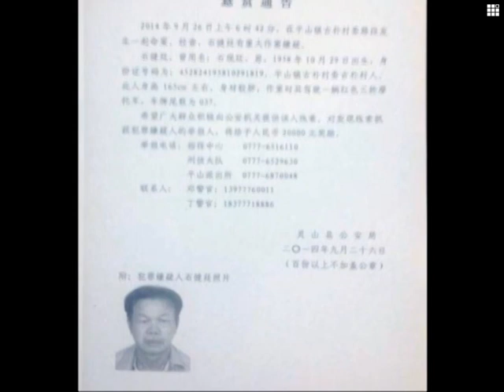4 children killed in S China knife attack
Four primary school students were killed by a middle-aged man while en route to school in south China Friday morning. Police have launched a manhunt for the suspect.